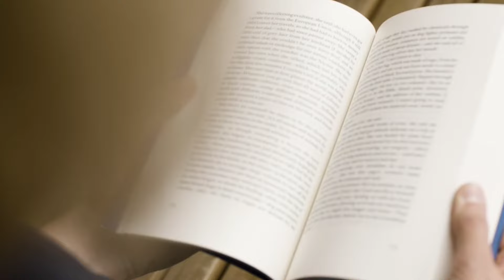प्रगतिको 3 सुत्र आजै जानिराखौ || Smart Formula Of Success || नेपाली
This channel is made for all human beings   who are searching for peace and happiness but they couldn't  find because they were searching in a wrong place ,this channel provide the knowledge and  technique to overcome from our problem and find peace and happiness. How are we suffering from so many disease because of our own unconsciousness ,
your quries :
Smart formula of success
Best success formula
3 R for success